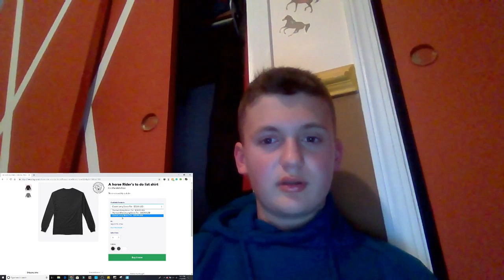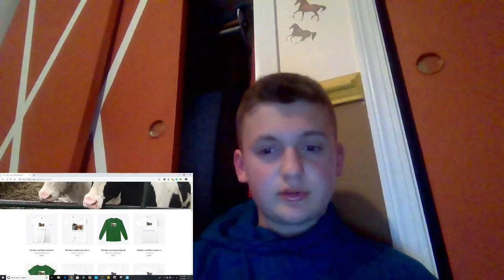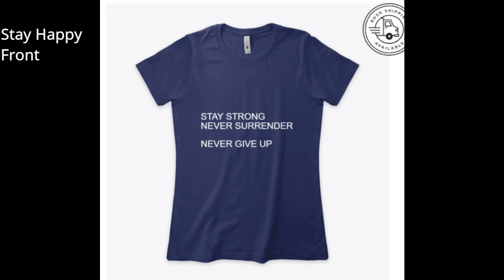I have merch Yay!!!!!!!!!!!!!!!!!